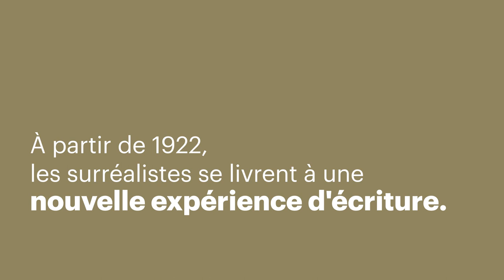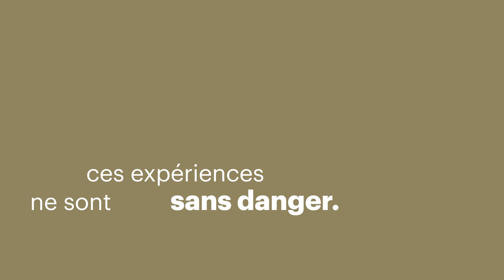Les Sommeils hypnotiques de Robert Desnos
Au début des années 1920, les surréalistes se livrent à une nouvelle expérience d’écriture, inédite et radicale, basée sur un état d’autohypnose pendant lequel sont produits des textes et des dessins. Le jeune poète Robert Desnos, d’abord sceptique, devient bientôt un grand adepte du « sommeil hypnotique », produisant des œuvres saisissantes, souvent sombres, parfois prophétiques…

Isabelle Diu, directrice de la Bibliothèque littéraire Jacques Doucet et co-commissaire de l’exposition « L’Invention du surréalisme », revient sur la pratique des sommeils hypnotiques et plus particulièrement sur les productions de Robert Desnos.

Du 19 mai au 14 août 2021 | François-Mitterrand

En savoir plus sur l'exposition « L’Invention du surréalisme : des Champs magnétiques à Nadja »